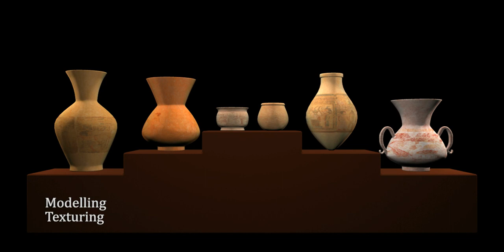Student Showreel 2013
My student showreel for semester 2 at Truemax Academy. Haven't updated it yet but will as soon as time allows it :)